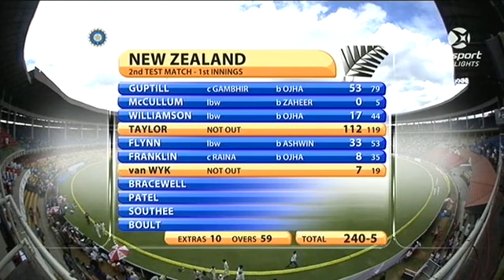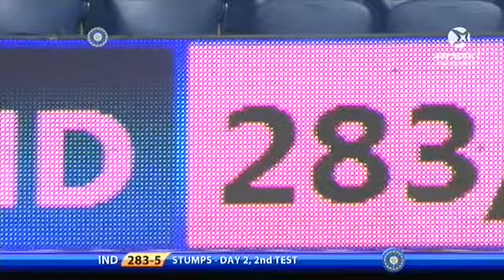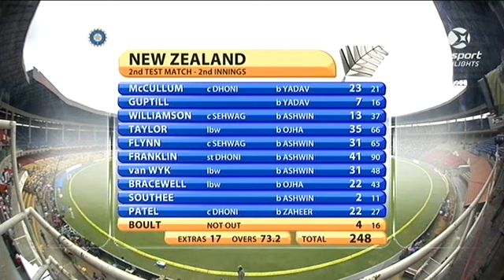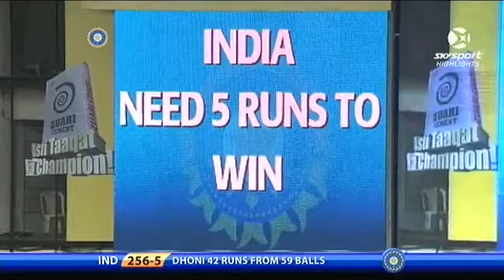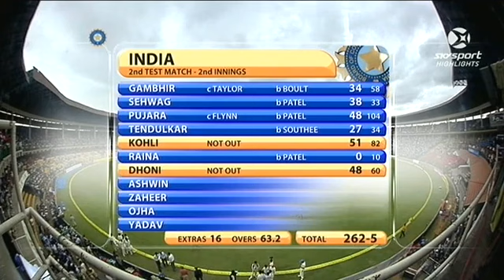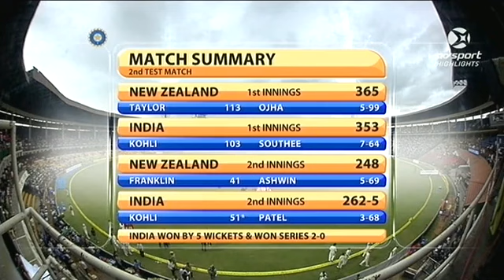IND Vs NZ 2nd Test 2012 Test Series At Bengaluru Extended Highlights Virat Kohli Century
India takes on New Zealand in the thrilling 2nd Test match! Both teams bring their A-game as they battle it out for series supremacy. Will India dominate with their strong spin attack, or will New Zealand’s resilience shine through?